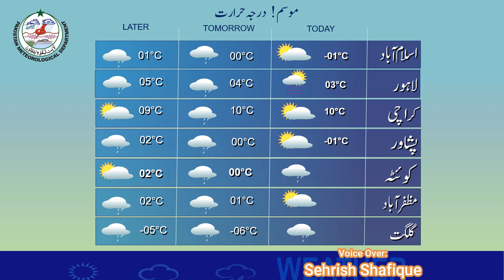Daily National Weather Forecast | 10-01-2020